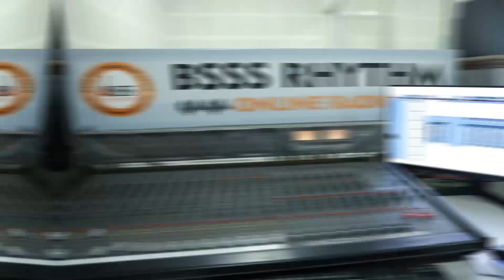Interview with Aruna Mohan Rao, IPS (Rtd)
Rtd. Special DG, Madhya Pradesh Police